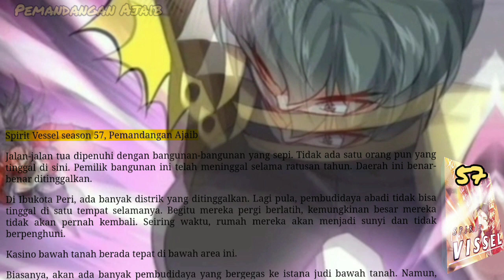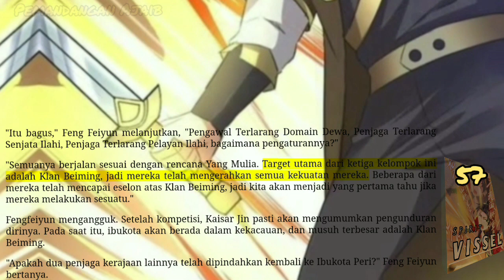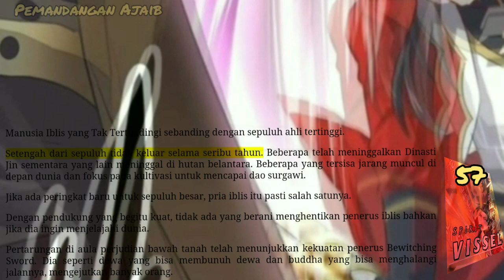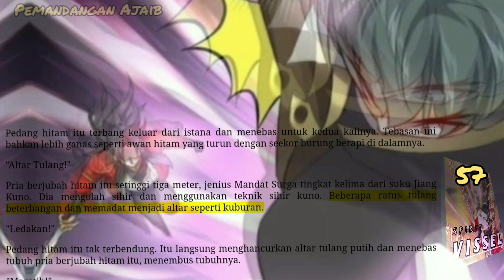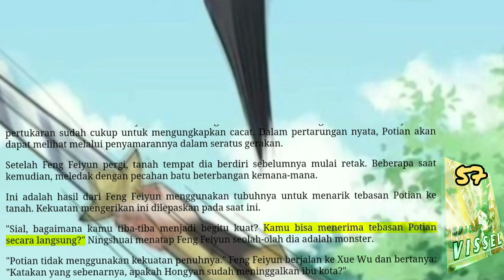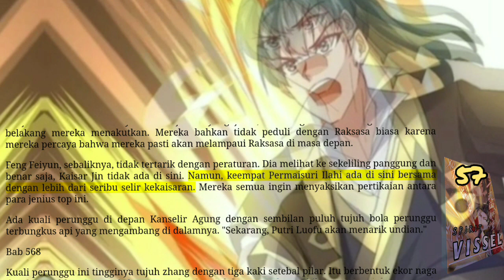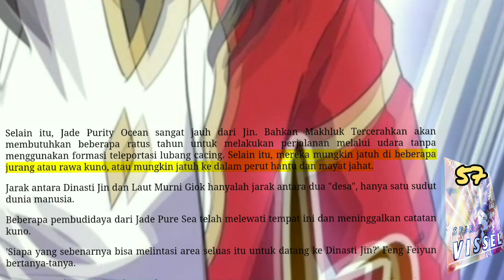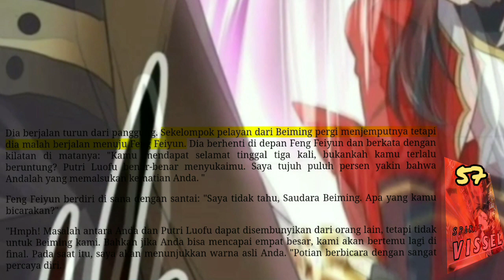Pemandangan Ajaib, SV 57